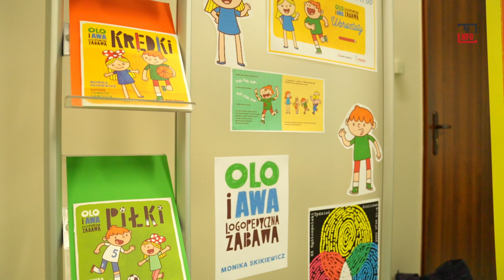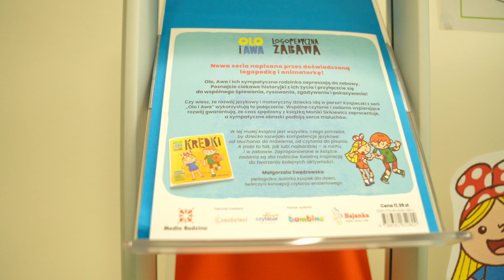Monika Skikiewicz czyli BAJANKA - autorka logopedycznych bajek dla dzieci - wywiad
Wywiad z autorką bajek dla dzieci - BAJANKĄ czyli Moniką Skikiewicz. W swojej twórczości używa gier i zabaw logopedycznych, dzięki którym dzieci ćwiczą prawidłową wymowę.